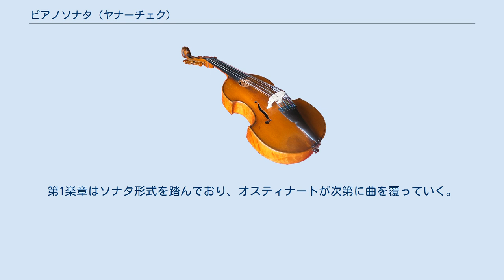ピアノソナタ (ヤナーチェク)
「1905年10月1日（1. X. 1905）」は、レオシュ・ヤナーチェクのピアノ曲。
今日ではピアノソナタとしても知られているが、ベーレンライター＝スプラフォン版は、下記のような経緯を踏まえて、「ソナタ」ではなく「1905年10月1日」を作品名に採用している。
当初は「街頭より」と名付けられ、3楽章の作品であったが、2楽章の作品として残された。
 1905年、ブルノのチェコ語大学への支持を訴えるデモが行なわれる中で、10月5日に武力に斃された労働者フランティシェーク・パヴリーク（František Pavlík）への追悼作品として構想された。
ヤナーチェクは事件の直後に作曲に取り掛かり、1906年1月に完成させた。
曲中でヤナーチェクは、若い指物師の横死に対して否認を表明している。
1月27日にブルノの芸術愛好家クラブにおいて、ルドミラ・トゥチコヴァーのピアノで初演された。
 ヤナーチェクは、第3楽章の「葬送行進曲」も作曲したが、1906年になって公開演奏会の寸前になって取り除き、暖炉にくべて焼き捨ててしまう。
残った楽章にも満足せず、後から残りの2楽章の自筆譜をヴルタヴァ川に投げ入れた。
こうして「街頭より」は破棄されてしまったが、ヤナーチェク生誕70周年の1924年になって、初演者トゥチコヴァーが筆写譜を持っていると知らせてきた。
かくて1924年に「1905年10月1日」と改題され、11月23日に復活上演ならびにプラハ初演が実現を見たのである。
 ヤナーチェクは後に、作品に次のような碑銘を添えた。
 「ブルノの芸術会館の上がり段の白い大理石。庶民の労働者フランティシェク・パヴリークは斃れ、血に染まった。上級教育を求めるためにだけ現れ、むごい殺人者によって刺し殺された。」 1924年に初めて作曲者の許可を得て、プラハにおいて出版譜が刊行された。
 嘆きや拒否という濃密な、個人的な心境を漂わせた作品である。
各楽章は次のように題されている。
 予感 Předtucha 〔英訳のPresentimentは「不吉な予感」〕（コン・モト） 死 Smrt 〔原題は「悲歌」〕（アダージョ） 両楽章とも変ホ短調で作曲されている。
第1楽章はソナタ形式を踏んでおり、オスティナートが次第に曲を覆っていく。
第2楽章は三部形式による悲歌で、第1楽章のオスティナートが核となっている。